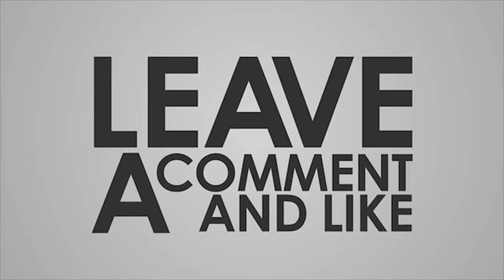Waqf Board Stress Counselling ahead of Divorce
Mohd Saleem Chairman Wakf Board has called a meeting with All Qazis of Telengana at Haj house and discuss the issues of Qazath and he Stress Counselling ahead of Divorce.